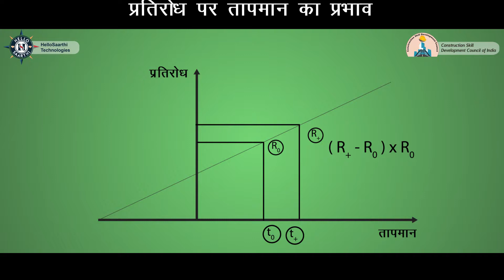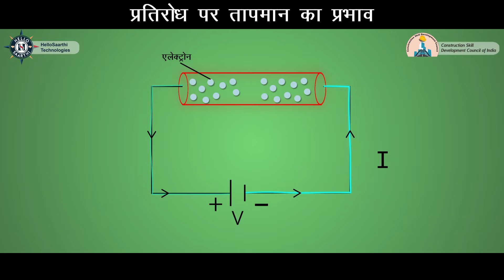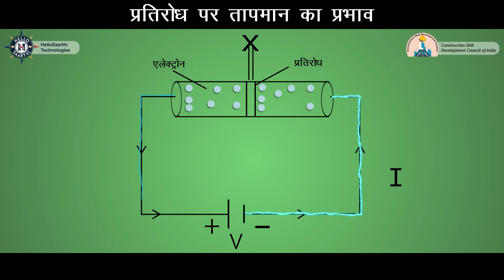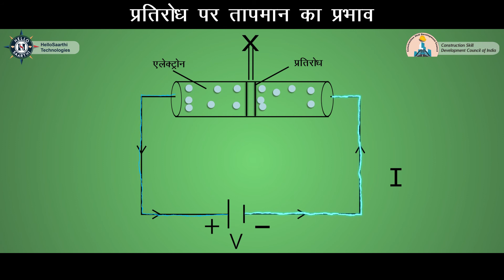Assistant Electrician | Chapter 1 | Unit 12_ प्रतिरोध पर तापमान का प्रभाव